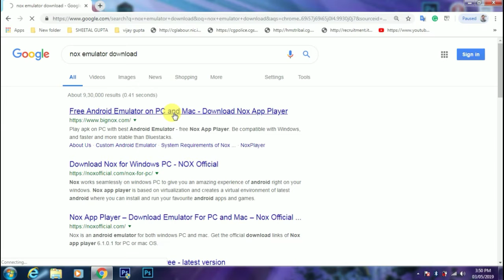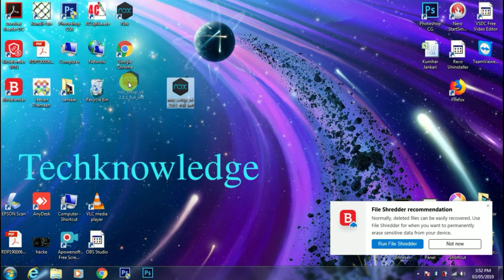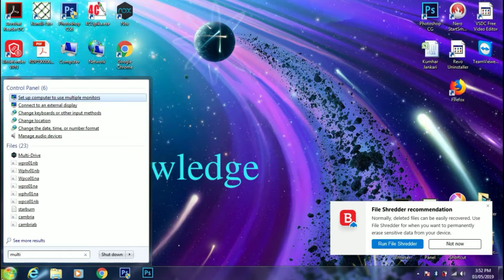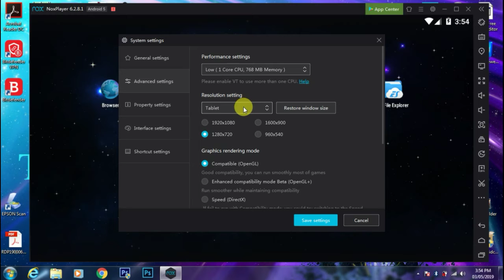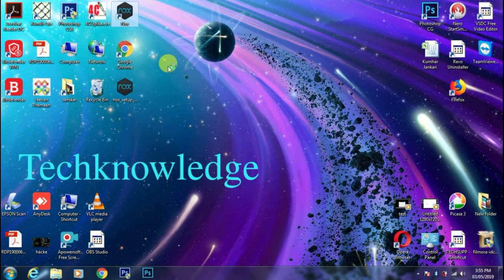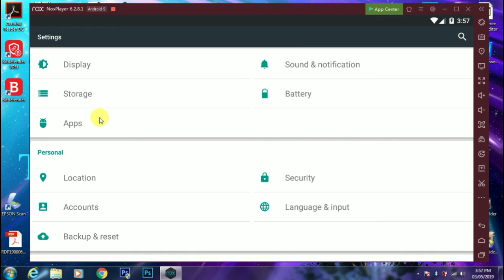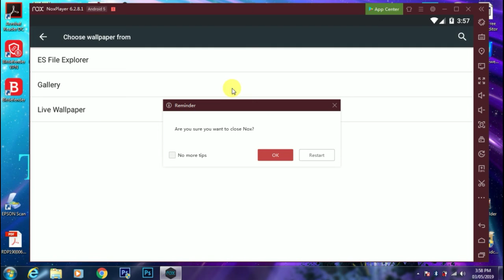How to run/operate android on pc || How to download and install NOX app player || Techknowledge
Hello friends welcome back to a new fresh video of tech knowledge today we will learn how to operate/ run Android on PC by using NOX app Player and I want to say sorry to all of you because I was not be able to upload videos but from today I shall try to upload video by schedule.

नमस्कार दोस्तों Techknowledge के एक नए ताजा वीडियो में आपका स्वागत है, आज हम सीखेंगे कि NOX ऐप प्लेयर का उपयोग करके पीसी पर एंड्रॉइड को कैसे चलाया / चलाया जा सकता है और मैं आप सभी से सॉरी कहना चाहता हूं क्योंकि मैं वीडियो अपलोड करने में सक्षम नहीं था लेकिन आज मैं समय से वीडियो अपलोड करने का प्रयास करूंगा

so friends thanks for watching, please like share and subscribe our channel and if you have any problem related to this video or you want a video on another topic please comment below we will try to solve your problem.

तो दोस्तों धन्यवाद देखने के लिए, कृपया हमारे चैनल को लाइक शेयर और सब्सक्राइब करें और अगर आपको इस वीडियो से संबंधित कोई समस्या है या आप किसी अन्य विषय पर वीडियो चाहते हैं तो कृपया नीचे टिप्पणी करें हम आपकी समस्या को हल करने का प्रयास करेंगे।